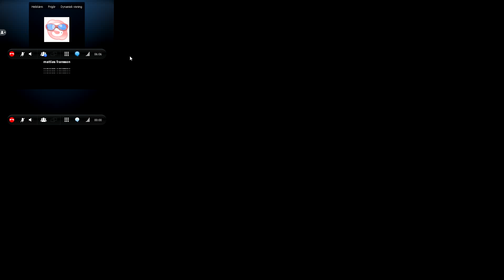Herr Fransson häller sås på skjortan...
Herr Fransson ställer till det nu igen.